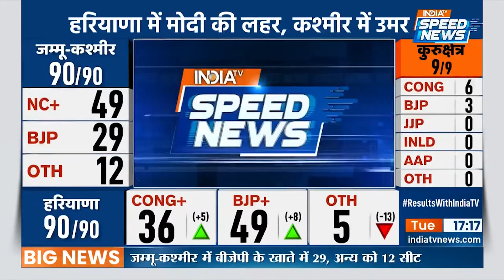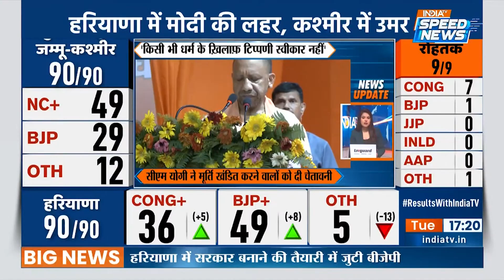Haryana Assembly Election Result 2024 Update: PM Modi कार्यकर्ताओं को संबोधित करेंगे | Speed News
Haryana Assembly Election Result 2024 Update: हरियाणा में भारतीय जनता पार्टी जीत की ओर पीएम मोदी कार्यकर्ताओं को संबोधित करेंगे  ।

Haryana Assembly Election Result 2024 Update: Modi will be informed by Bharatiya Janata Party in Haryana.